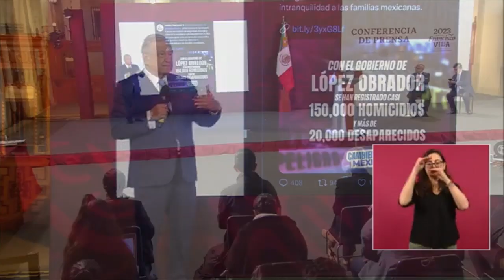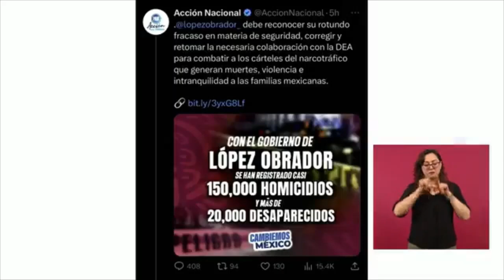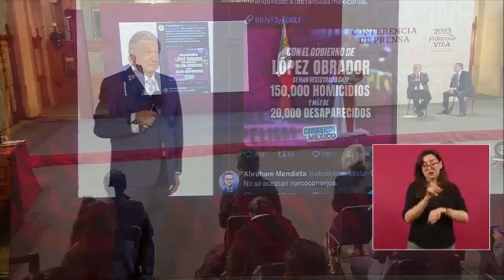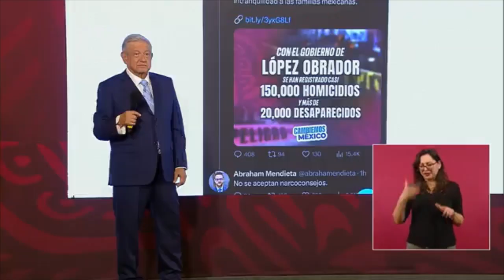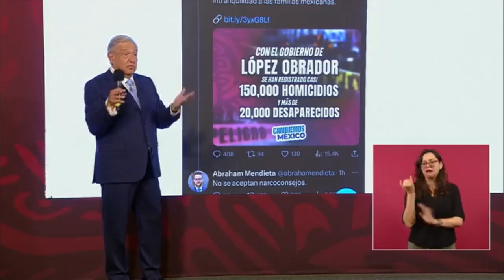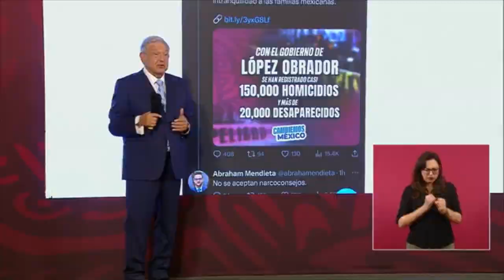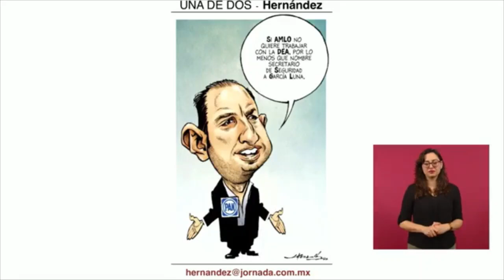¡VAYA DESFACHATEZ!: AMLO critica a MARKO CORTÉS y recuerda que GARCÍA LUNA tenía vínculos con la DEA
El presidente Andrés Manuel López Obrador recordó que Genaro García Luna fue parte de los sexenios de Vicente Fox y Felipe Calderón y tenía vinculación con la DEA, esto luego de que Marko Cortés, líder del PAN, propusiera al gobierno retomar la relación con la DEA.